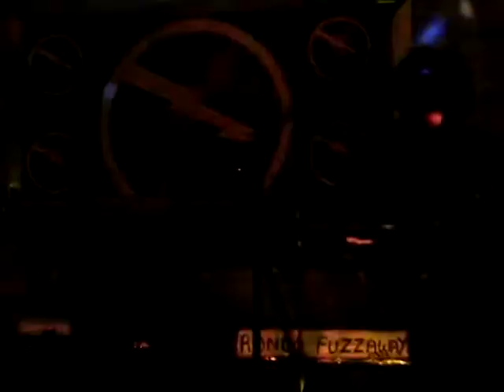Louis Gordon ( & Matt Gunn ) - The Miller's Mile Live at Grub Unplugged 26.06.09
Louis Gordon performing The Miller's Mile live at Grub Unplugged accompanied by Matt Gunn on keyboards and guitar.
for more info including the current single "This Air" and new album "E.S.T."

Set 1 of the evening:
Intro - Rock On (David Essex)
1: Stretford Meders
2: Crash That Car
3: Electric Shock Treatment
4: Purple Dancer
5: Occupants
6: Strawberrymaggotsforever
7: This Air
8: Thunderbirds Alright
9: With My Magic Eye
10: Dance With Me

Set 2 of the evening:

1. Turning Into Everything
2. Miracles
3. Simple & Pure
4. Posh Girls With Synthesizers
5. Jeckyl And Hyde
6. Can't Put A Good Man Down
7. The Millers Mile
8. Wish You Were Here